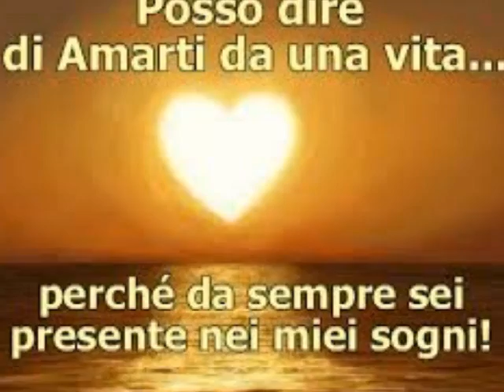VALENTINA STELLA TU NUN PUO' CAPI'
Dall'album "Comme faccio senza 'e te" del 2010 ascoltiamo "Tu nun può capì" della premiata ditta Antonio Annona -- Bruno Lanza canta Valentina Stella